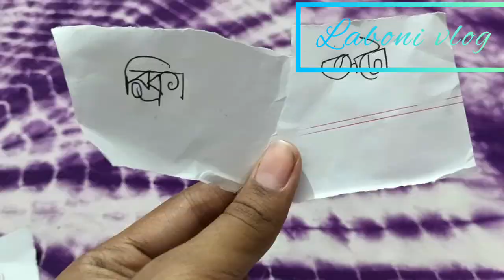মেয়ে তার সকল আশা পূরণ করল